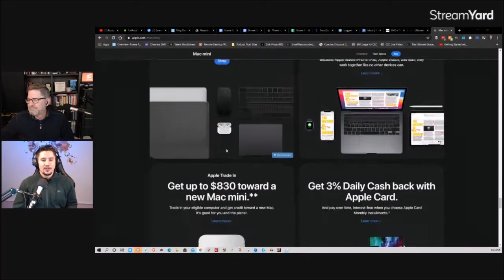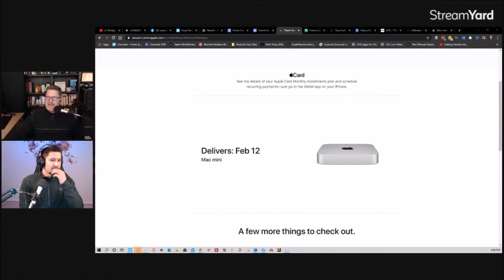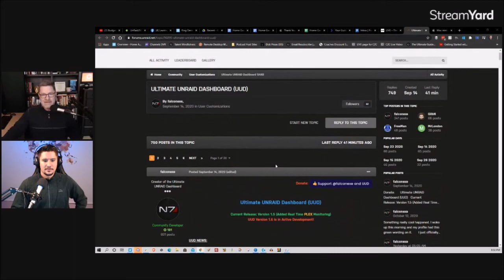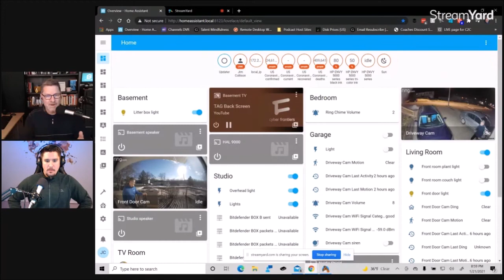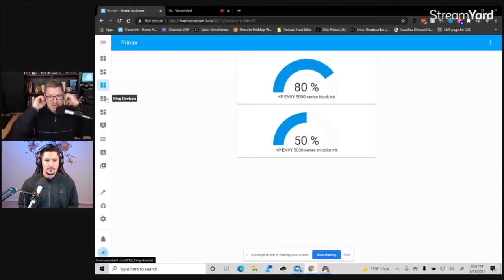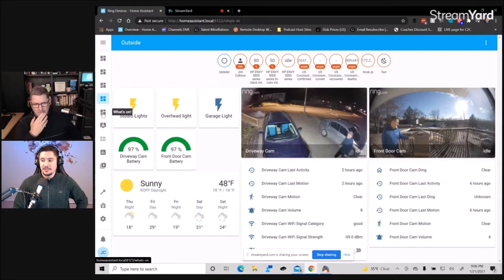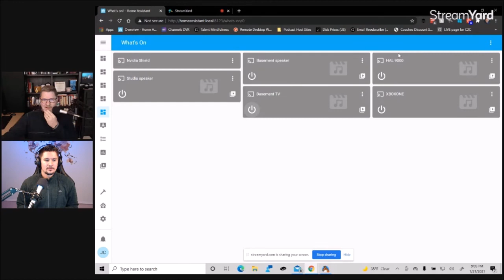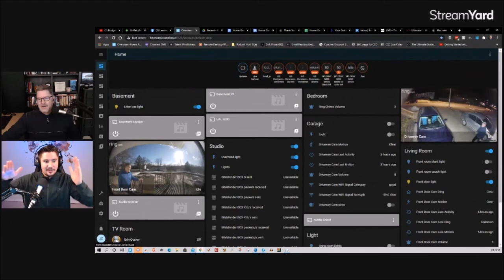To Mac or Not to Mac, That is the Question - Home Gadget Geeks 476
In a follow up to the post show conversation from show 475, Jim works thru all the options in purchasing a new Mac. Mike and Jim talk about configurations, setup, use and then pulls the trigger. Catch all the action including some additional info on Channels, a look at Jim’s dashboards in Home Assistant and pulling the plug on Plex…well..sort of. All that and more!